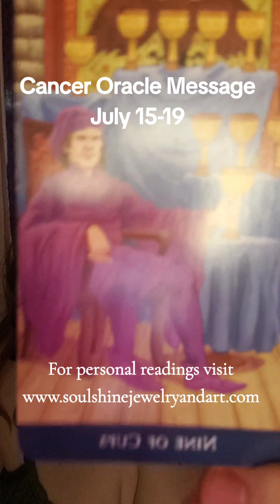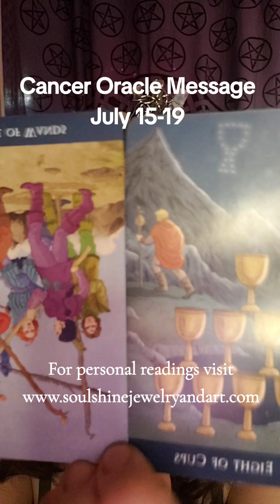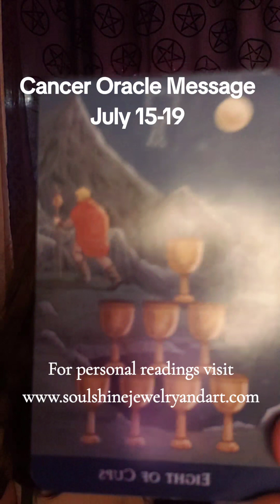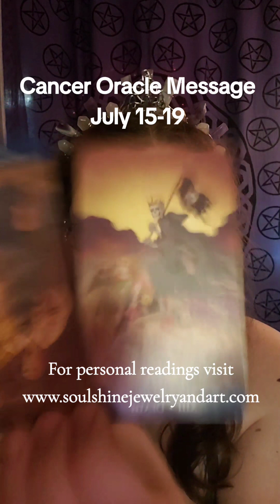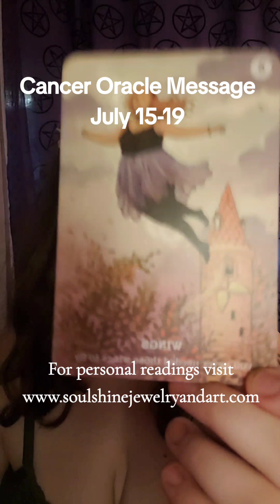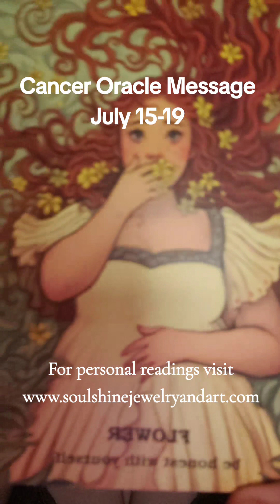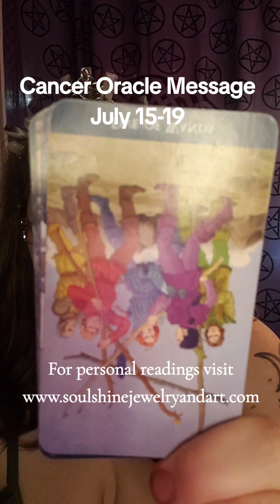Take the HEALING day by day, what NO longer Serves you is Removed | Cancer Oracle Message